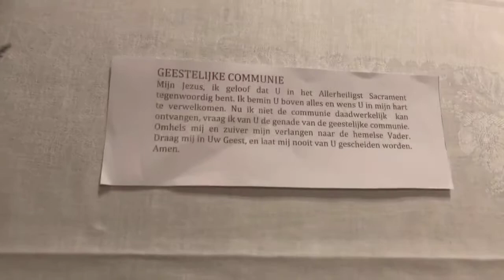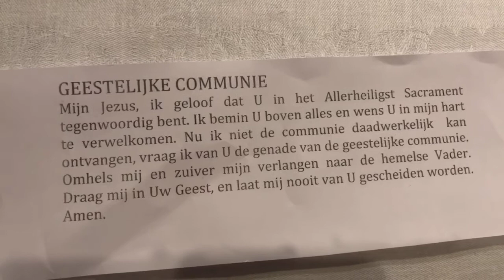H.Mis dinsdag 31 maart